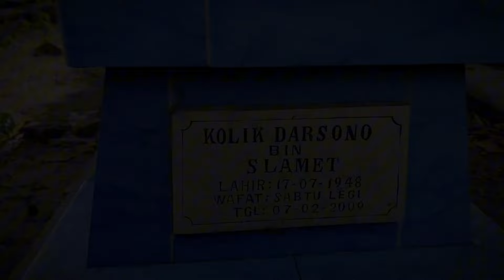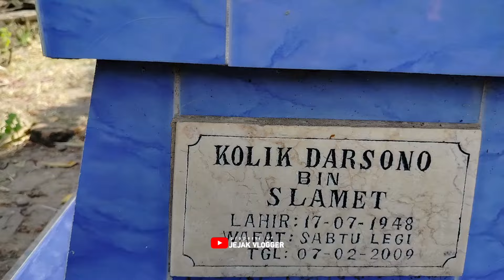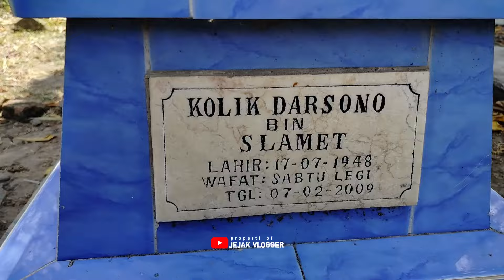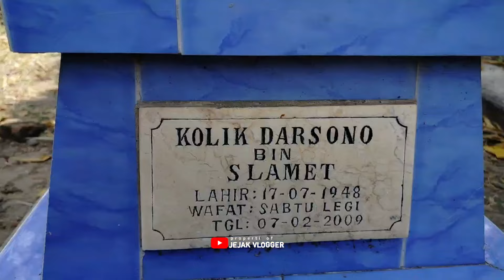KONDISI TERKINI MAKAM CAK KOLIK - ANGGOTA TRIO KOLIK BAGIO KIRUN - KOMEDIAN VIRAL NGANJUK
kondisi terkini makam cak kolik, anggota trio kolik bagio kirun, pelawak legendaris yang pernah berjaya pada masa nya..